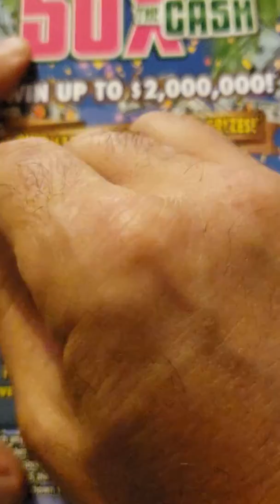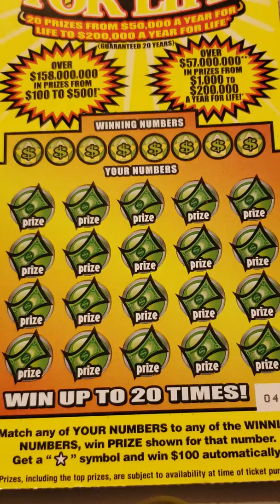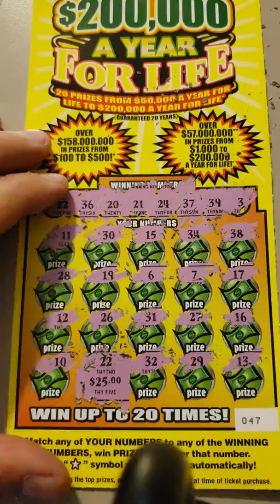Old ticket 200k a life WIN!!!!!